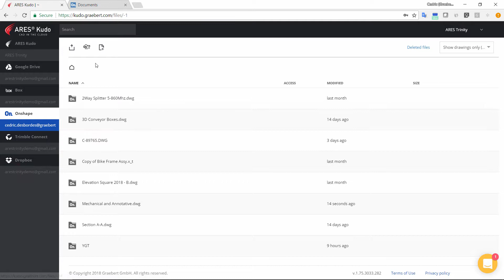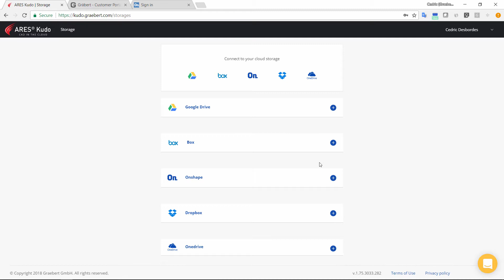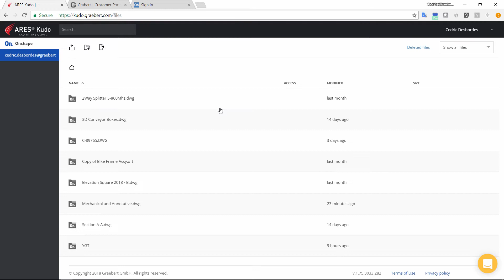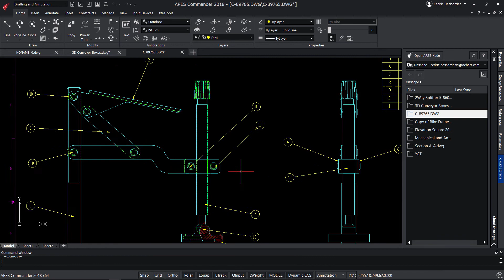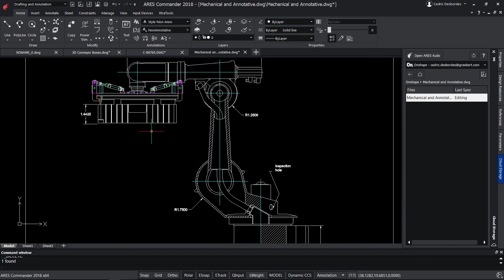ARES Kudo for Onshape | Cloud CAD solution for DWG editing and viewing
- Get the power to create or modify the DWG or DXF files you upload to Onshape. Your files will stay in Onshape but you can read and edit them with ARES Kudo in the Cloud (in your Internet browser). As a bonus, you will get ARES Commander and ARES Touch to work offline on your computers and mobile devices. ARES Kudo will further synchronize your modifications with Onshape.

The ARES Trinity of CAD Software combine the best of what each platform has to offer: Desktop, Mobile and Cloud are combined into a unique user experience generating high synergies across all your devices.

0:00  ARES Kudo for Onshape
1:30  Editing features of ARES Kudo
2:42  “Mirror” command
3:05  Properties palette
3:27  Subscription for ARES Kudo
4:06  Cloud palette in ARES Commander
4:37  Learn more